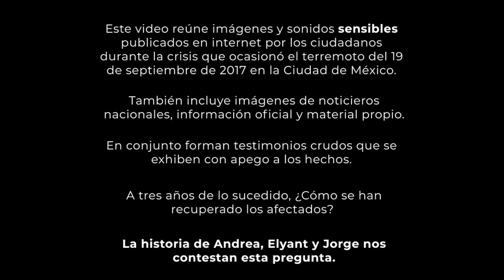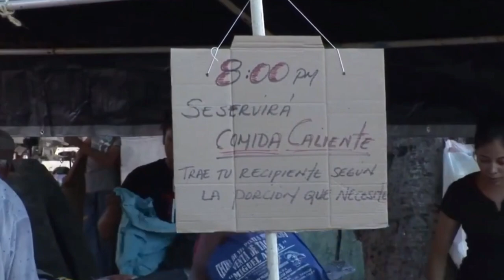Historias de un sismo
A tres años del terremoto del 19 de septiembre, ¿Cómo se han recuperado los afectados? Los testimonios de Elyant, Andrea y Jorge responden a esa pregunta.

No poseo los derechos de los videos ni audios de crestomatía. Todos los derechos pertenecen al propietario, sin intenciones de infringir los derechos de autor.